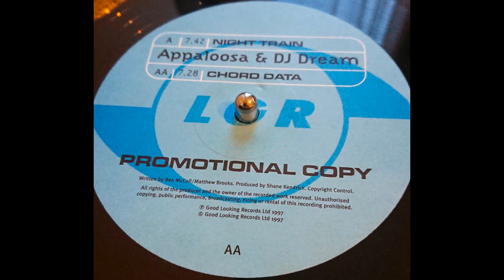Appaloosa & DJ Dream - Night Train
1997
Good Looking